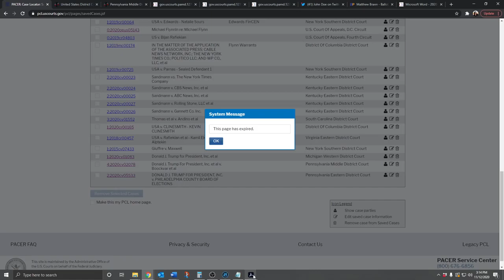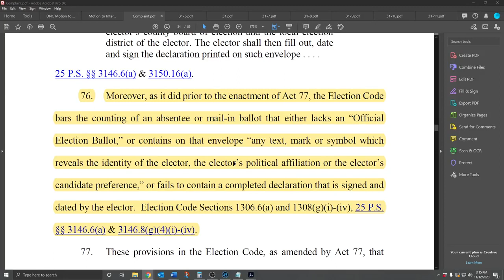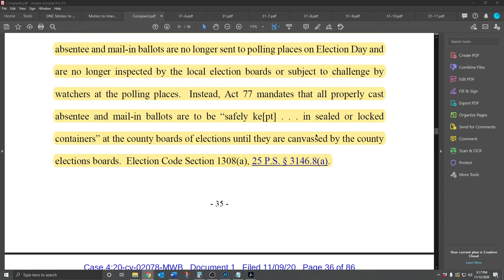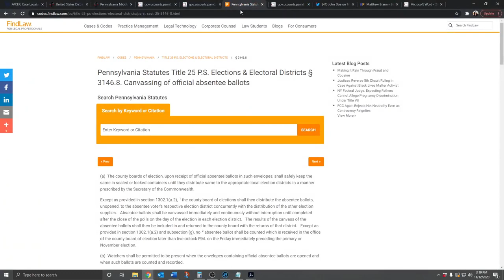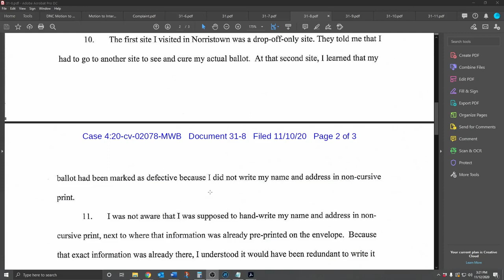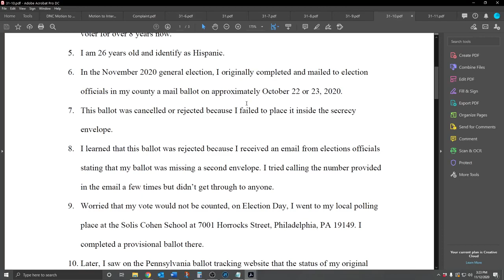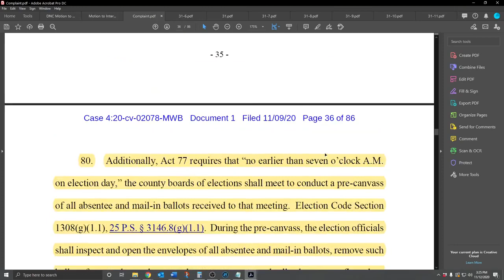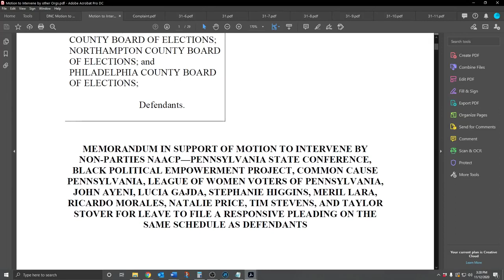Democrat filing in Trump PA Lawsuit admits breaking the law!